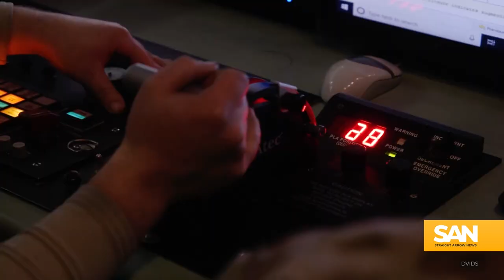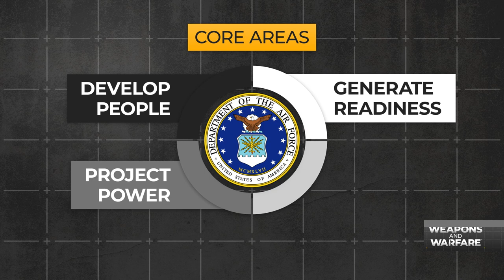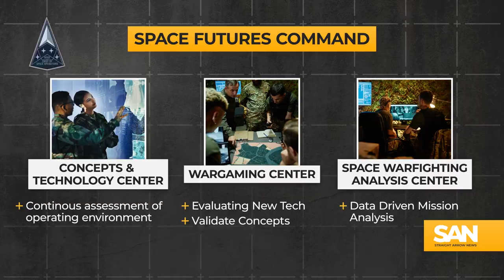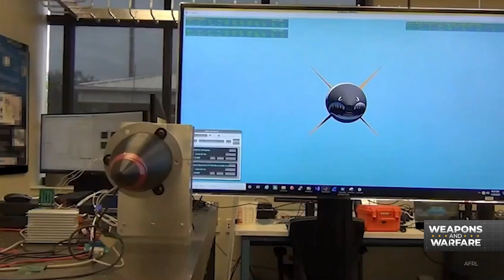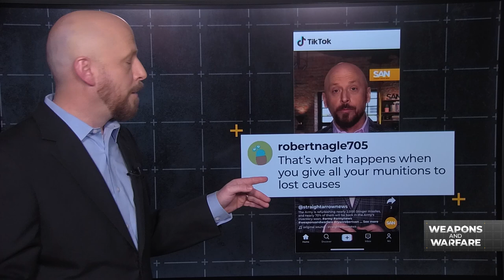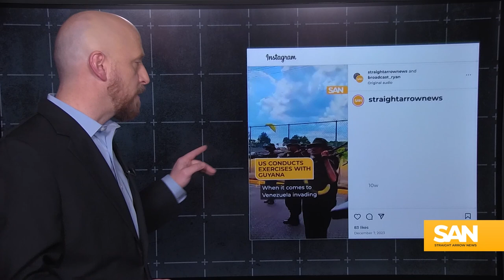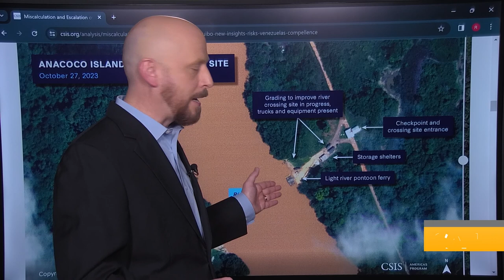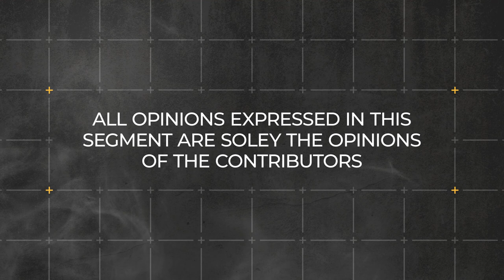Weapons and Warfare - EP8 Air and Space Forces gearing up for future threats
In this episode of Weapons and Warfare, the Air and Space Forces are making changes to improve their readiness in the face of constantly evolving threats from around the world. Senior leadership is giving service members a glimpse into the direction each branch is headed.

Military operations are constantly evolving. From boot camp to boots on the ground, investigative reporter Ryan Robertson provides in-depth coverage of international armed conflicts and the latest technological developments in weaponry worldwide. This is Weapons And Warfare.